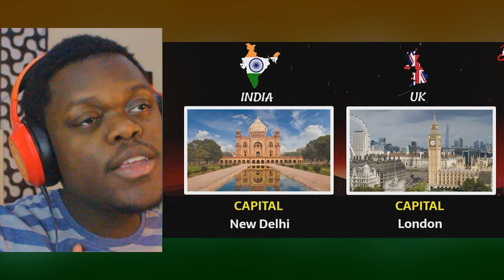African Reaction To India vs UK Military Power Comparison 2023